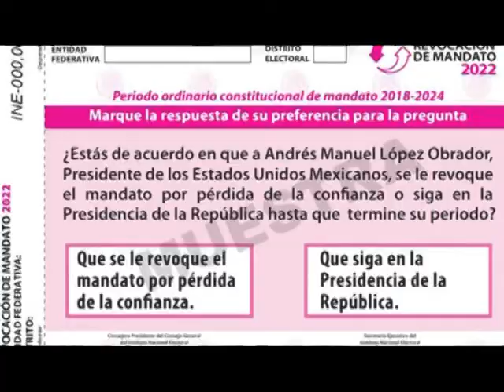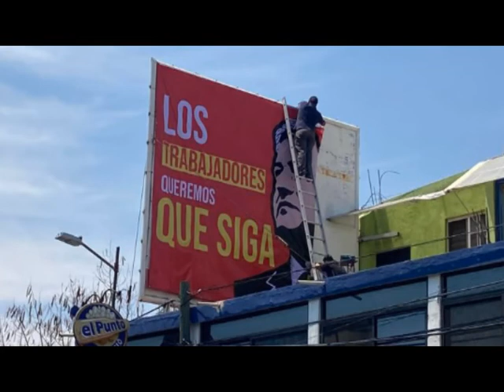Punto por Punto Tv 09-Abril-2022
Impresionante cifra de muertos por la violencia en Morelos.¿Donde están las fuerzas federales y estatales? Alcaldes de Emiliano Zapata y Huitzilac callan ante embestida del crimen. Eso y más 8pm canal 77 de Cable y redes!